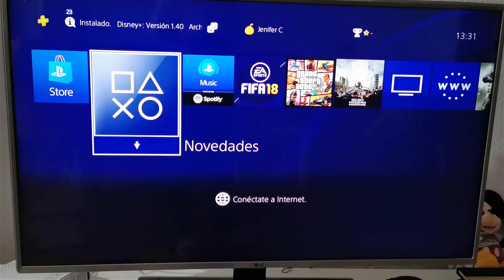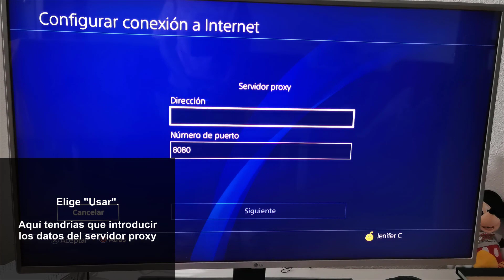🎮 Qué significa servidor PROXY en PS4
Videotutorial de Solvetic para saber qué significa servidor Proxy en PS4. ⭐ 𝗠𝗔𝗦 𝗧𝗥𝗨𝗖𝗢𝗦 𝗣𝗦𝟰